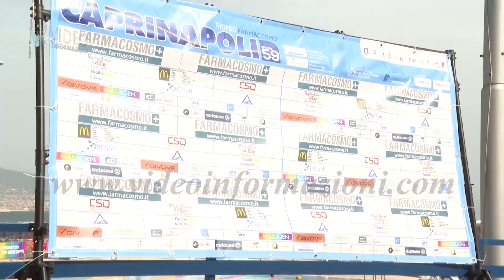Maratona del golfo, Capri Napoli al cardiopalma